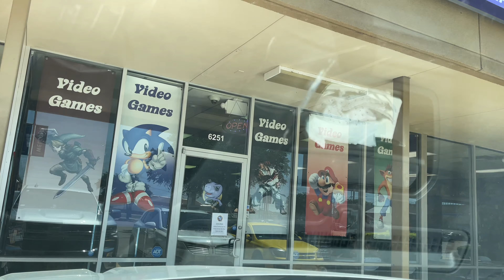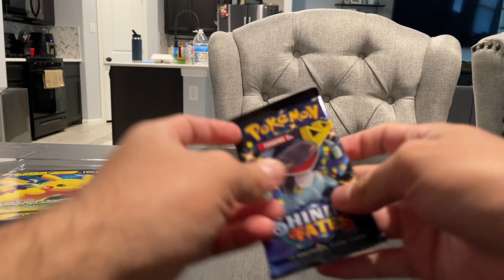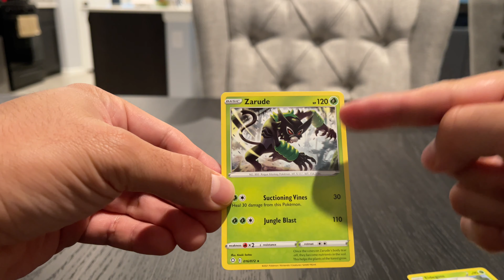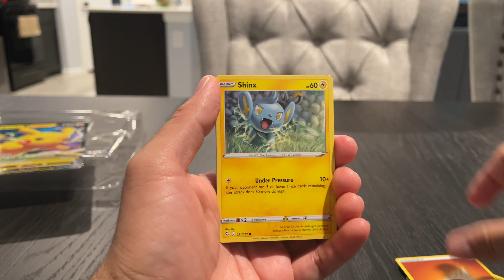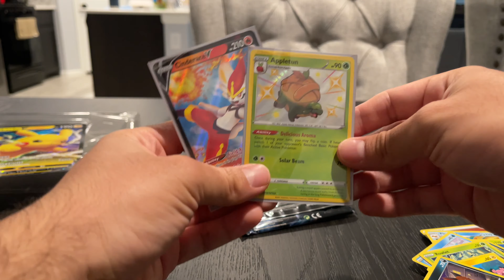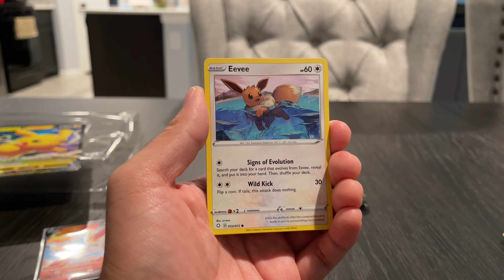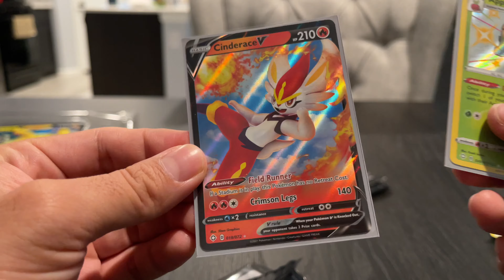JQUICKVLOG#171 RETROBUTION GAMES HAD SHINING FATES!